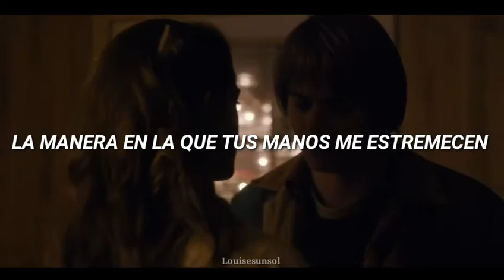Camila Cabello ; Living Proof (sub. Español)(Jancy)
Perdón si hay errores de ortografía o me equivoqué en la traducción